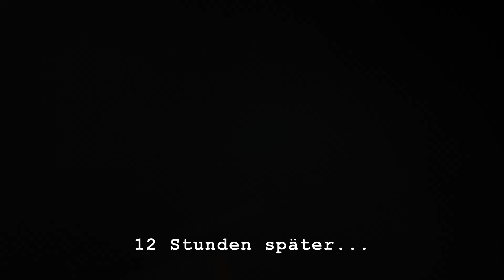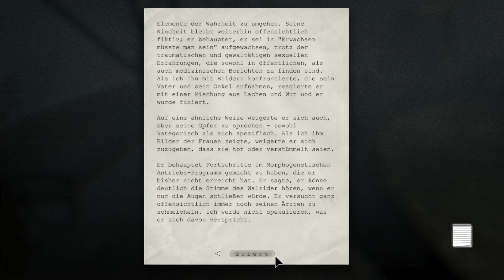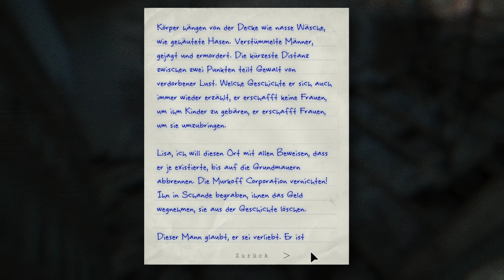Outlast: Whistleblower 👻 05: Kranker gehts gar nicht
Lasst bitte ein Like, Abo & Kommentar da für mich ♥

Titel: Outlast: Whistleblower
Publisher: Red Barrels · Warner Bros. Interactive Entertainment (Outlast Trinity)

ÜBER Outlast: Whistleblower:

Whistleblower lässt Sie als Waylon Park spielen, einen Software-Ingenieur, der bei Murkoff unter Vertrag steht und der Mann, der zu Beginn von Outlast Journalisten auf der ganzen Welt - einschließlich Miles - per E-Mail kontaktierte. Während er ein paar Wochen am Mount Massive verbrachte, in denen er dank strenger Sicherheitsprotokolle nicht einmal mit seiner Frau und seinem Sohn sprechen konnte, entwickelte Waylon ein tiefsitzendes Misstrauen gegenüber den profitorientierten Wissenschaftlern und Ärzten, die gefährliche und unverantwortliche Experimente an ihren Patienten durchführten. Die Identifikation mit diesen armen Seelen heizte Waylons Wut an und bereitete die Bühne für seine Entlarvung des verrotteten Kerns von Mount Massive.

Obwohl Whistleblower die Geschichte erzählt, die zu Outlast geführt hat, wird es tatsächlich über die Ereignisse des ersten Spiels hinausgehen, um das letzte Kapitel in der Geschichte von Mount Massive Asylum zu zeigen.